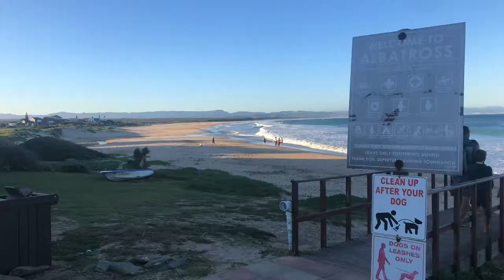Die Roete van die Cloetes - Tweede maand in Jeffreysbaai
In hierdie video bly ons vir die tweede maand in Jeffreysbaai. Gaan besoek ons blog vir meer stories oor ons avonture!